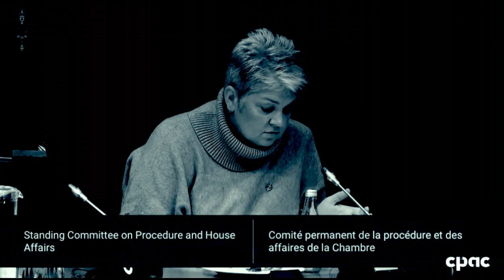Liberal MP threatens to rig a public inquiry into Chinese election interference.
Today in the committee meeting into Chinese election interference, Liberal MP Sherry Romanado claims that any inquiry head would be named by cabinet, which would raise the same questions of integrity as the report by David Johnston.